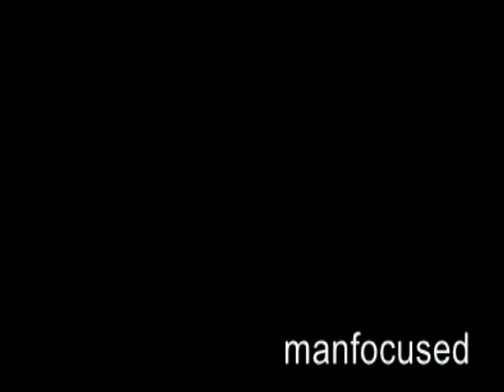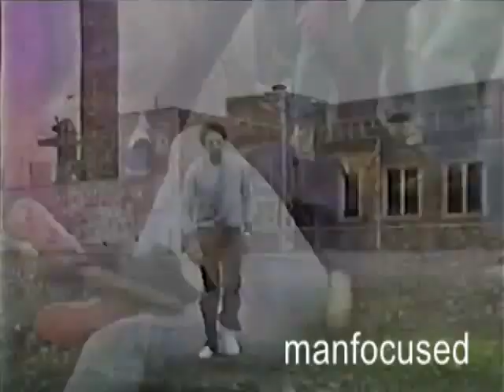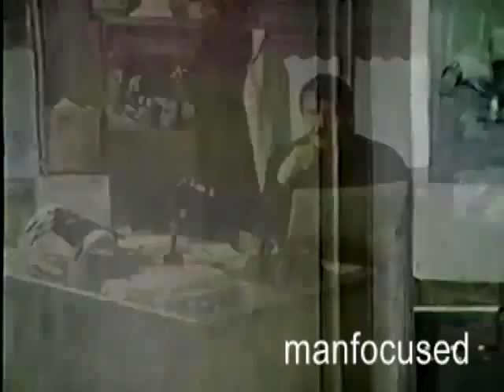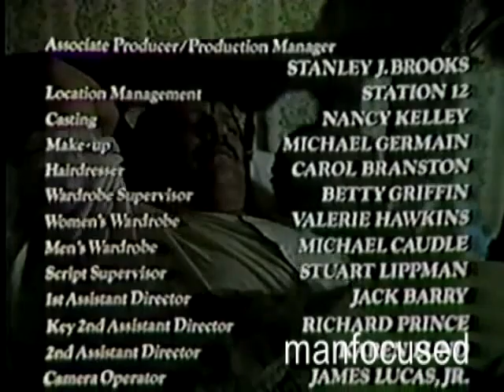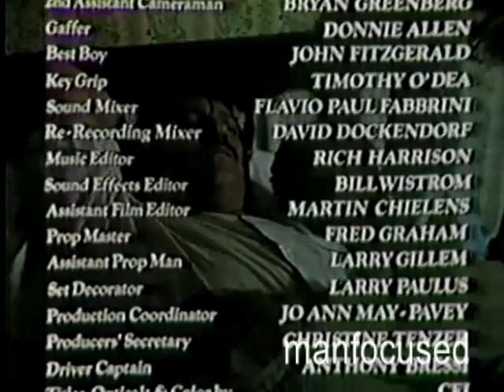Jimmy B. & Andre (1980) Alex Karras, Susan Clark, Madge Sinclair, Curtis Yates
Synopsis: Real-life story detailing the relationship between Jimmy Butsicaris (played by Alex Karras), a popular Detroit restaurant owner, and Andre Reynolds (played by Curtis Yates), a young black youngster whom Jimmy tries to adopt.